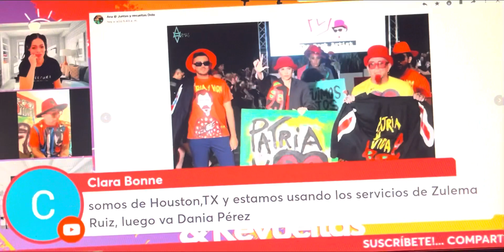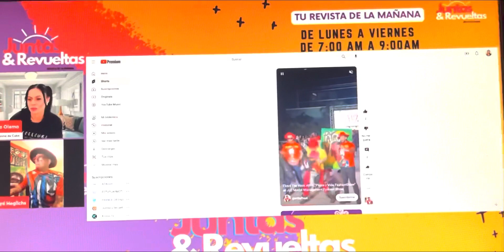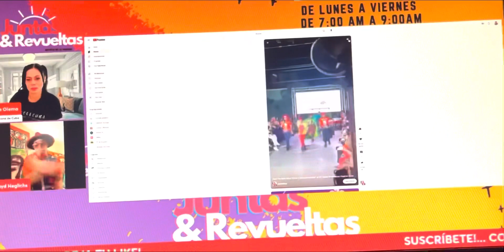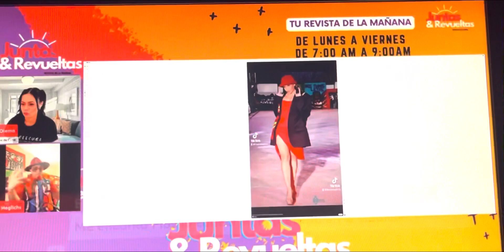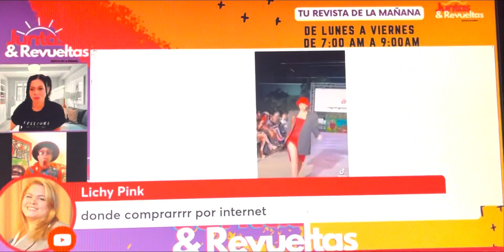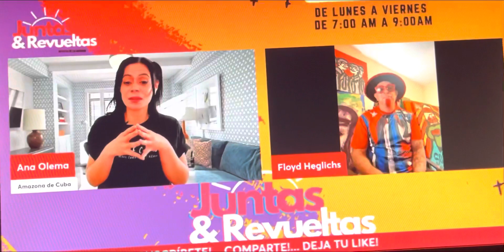“Juntas y Revueltas” LiuSantiesteban y AnaOlema con Floyd The Rock Artist “PatriaYvida FashionShow”